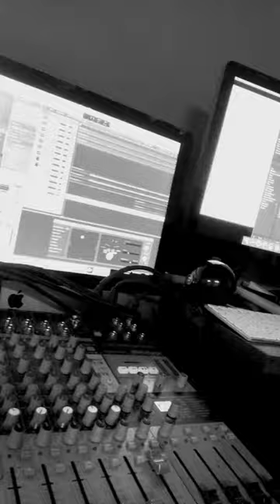Denim Demons - All My Friends are Dead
I wanted to know how I would sound playing and singing a Turbonegro song :) I recorded a short clip - maybe I'll record the whole thing when I get a little help.